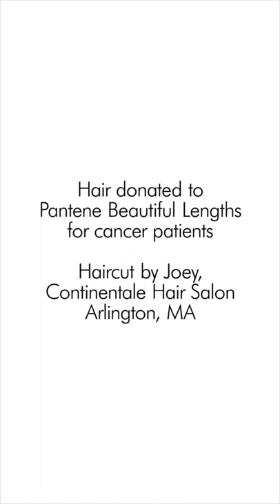Coco Cut 9 12 15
Coco, age 11, gets it all cut off for a cancer patient donation...and fashion.